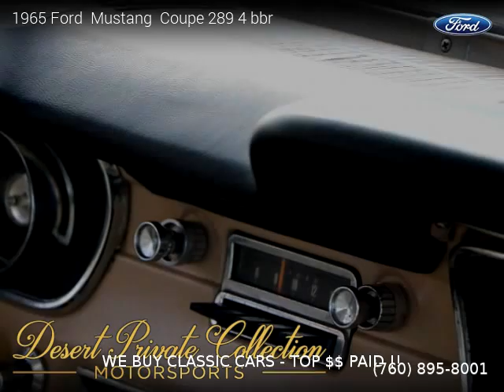1965 Ford Mustang - Desert Private Collection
Desert Private Collection
74725 Joni Dr

1965 Ford  Mustang

Clean title, No Warranty, 112,333 miles, Automatic, Gold exterior, Black interior, Coupe, RWD: Rear Wheel Drive, 2 doors, 8 cylinders, Gasoline.